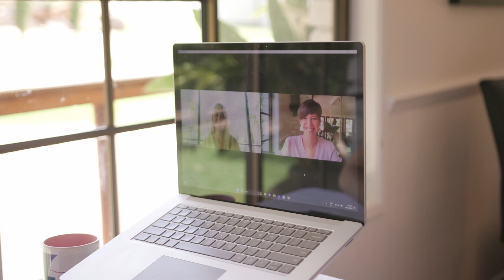Who is a pop. Team Leader - pop. online speech therapy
What does a day in the life of a Team Leader at pop. online speech therapy actually look like?

Speechies Lyndal and Bonnie share their experience in the leadership space at pop. and the growth opportunities they've received.